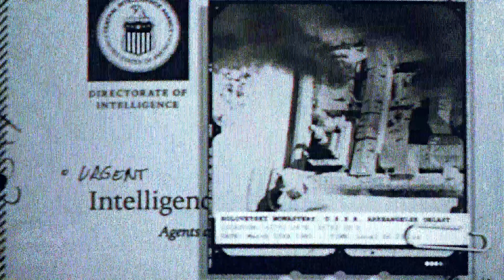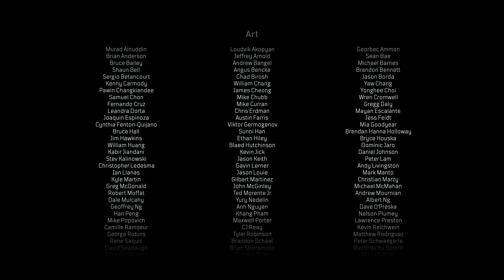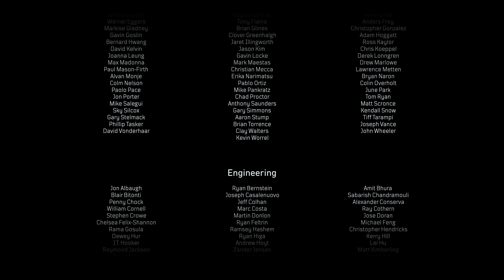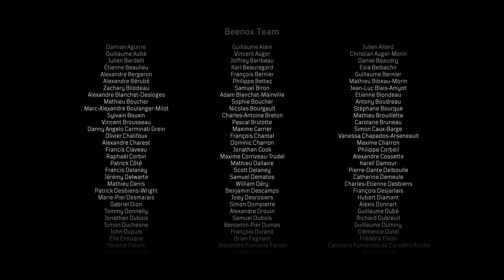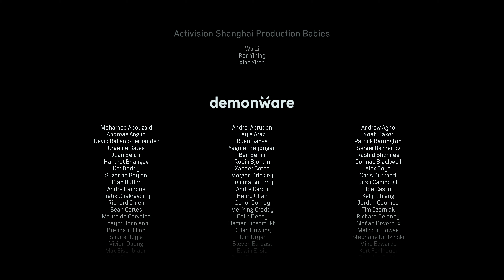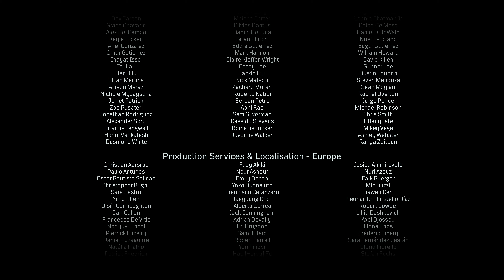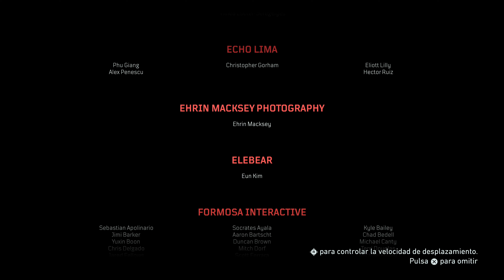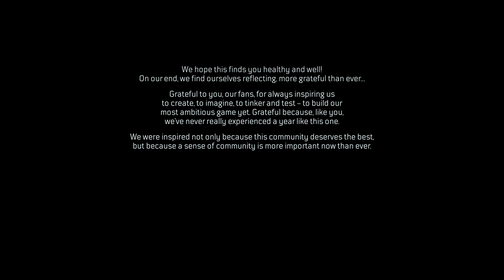Call of Duty: Black Ops Cold War | Campaña | Cuenta atrás definitiva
Campaña

Misión: Cuenta atrás definitiva

Dificultad: Veterano

Black Ops Cold War arrojará a los fanáticos a las profundidades de la volátil batalla geopolítica de la Guerra Fría de principios de la década de 1980. Nada es lo que parece en una apasionante campaña para los jugadores, que se encontrarán cara a cara con personajes históricos y verdades duras, mientras luchan en todo el mundo a través de lugares emblemáticos como Berlín Oriental, Vietnam, Turquía, la sede de la KGB soviética y más.

Como agente de élite, seguirás el rastro de una figura sombría llamada Perseo que tiene la misión de desestabilizar el equilibrio global de poder y cambiar el curso de la historia. Desciende al oscuro centro de esta conspiración global junto a los personajes icónicos Woods, Mason y Hudson y un nuevo elenco de agentes que intentan detener una trama que lleva décadas en desarrollo.

Plataforma: PS5